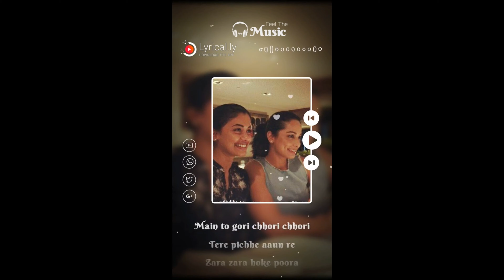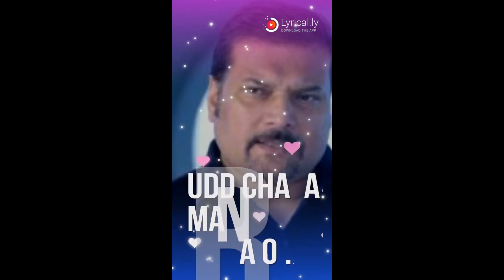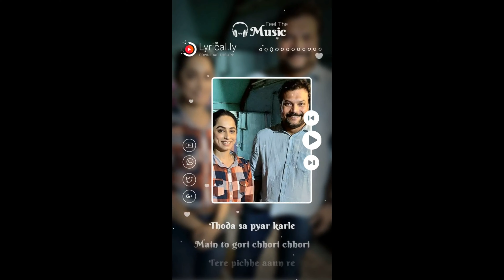😊MyFamily😊Purvi😘Shreya😘DrTarika😘Nikhil😘Kavin🥳Sachin🥳Daya🥳Abhijeet🥳AcpPradhyuman😎Dushyant😎Edit📝Maria💝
CID PURVI AKA ANSHA SAYED.
ANSHA SAYED MUSIC 🎶 🎶 SONGS 😘😘

& My CID  Family 💯 💯 Crime Investigation Department 🏬 Full  Episodes

English Date🇮🇳 : 2021/02/17 Wednesday
                       Quotes 👇

FOR
 SOMEONE'S INSPIRATION.

Google+

Likee

MX Player

Viber

Skype